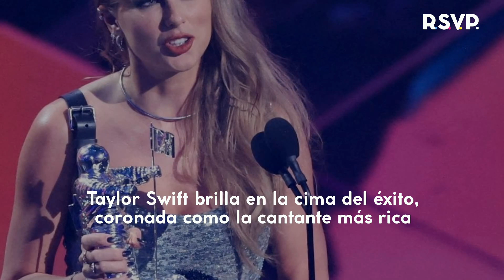Taylor Swift es oficialmente la cantante más rica del mundo| RSVP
Descubre cómo Taylor Swift se convirtió en la cantante más rica superando a Rihanna y Madonna, gracias a su música y acertadas inversiones.